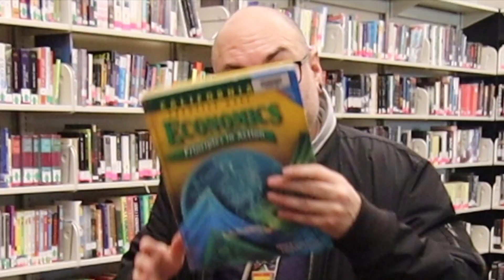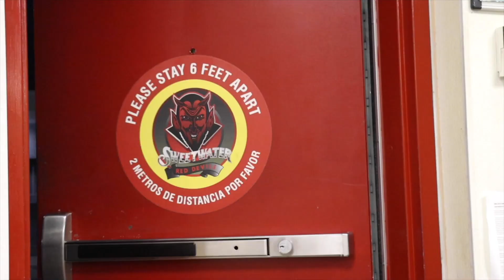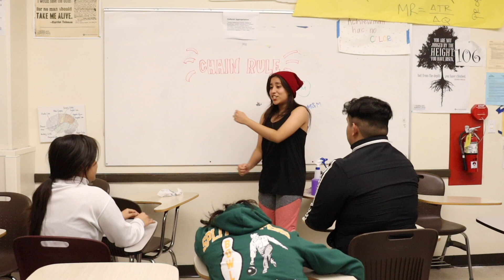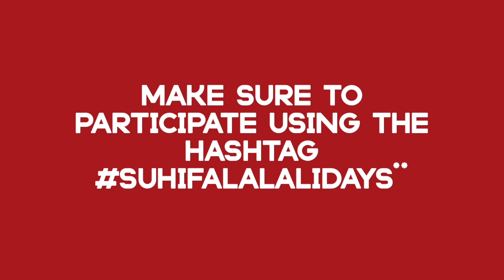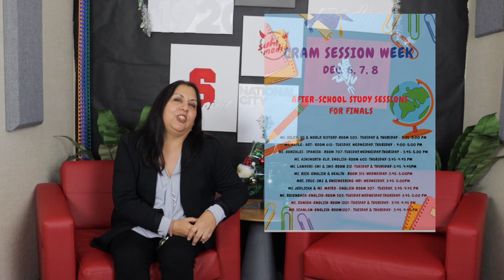Red Devils Review | 12.8.22